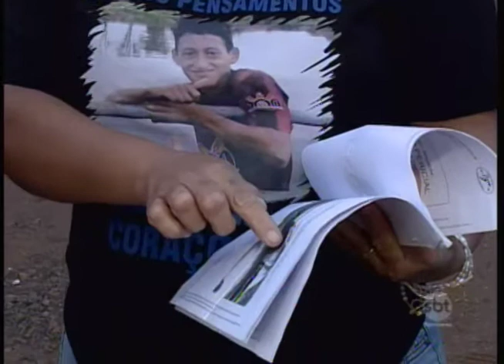Araçatuba:dobrou o número de mortes de motociclistas em acidentes na região